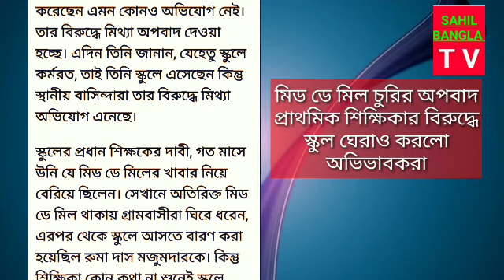এই নিয়ে টানা দুবার মিড-ডে-মিল চুরির অভিযোগ শিক্ষিকার বিরুদ্ধে l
Westbengal employees news today l wb teacher's news l westbengal  contractual employees news ll       parateacher  news  ll parateacher  latest  news ll parateacher  pay structure ll

keywords-
parateacher
parateacher news
parateacher barta
parateacher  agitation
opinion poll
exit poll
মুখ্যমন্ত্রী সাংবাদিক সম্মেলন
মুখ্যমন্ত্রীর ঘোষণা
শিক্ষামন্ত্রীর ঘোষণা

পশ্চিমবঙ্গের পার্শ্বশিক্ষক
parateacher oikymoncho
parateacher news
parateacher latest news
বাংলার খবর l খবর সারাদিন l সকালের খবর l খাসখবর l পশ্চিমবঙ্গের খবর l আজকাল l abpananda news l দেশের খবর l ভাইরাল নিউজ l এই মাত্র পাওয়া খবর l আজকের হেড লাইনস l
খবর প্রতিদিন l কলকাতার খবর l চাকরির খবর l সরকারি চাকরির খবর l recruitment news l
job news l
civic volunteers news today
civic volunteers latest news
asha kormi news today
asha kormi latest news
vrp news today
icds news today
icds salary increase
vrp news today
civic volunteers latest update
civic volunteers update
asha kormi salary increase
homegourd news today
homegourd news

Thanks for watch#sahil bangla tv